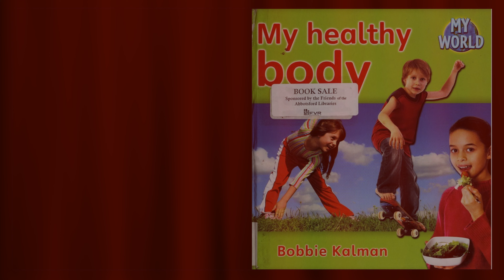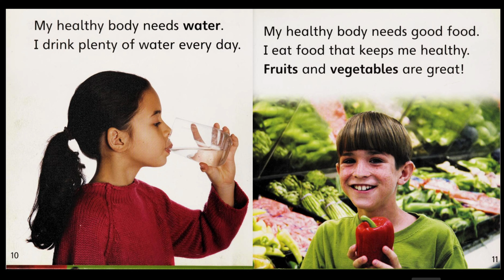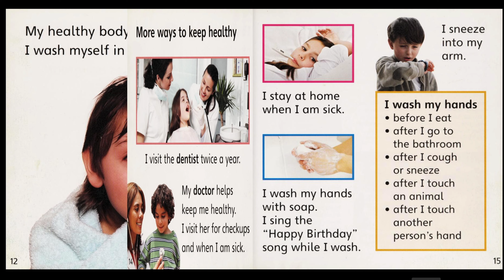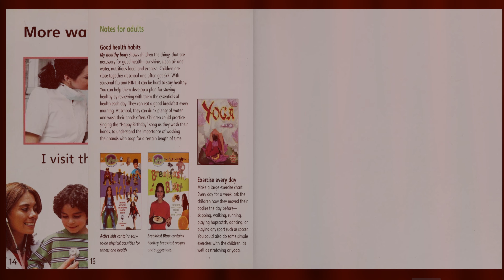Read with Me: My Healthy Body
English, learn, read, speak, talk, children, baby